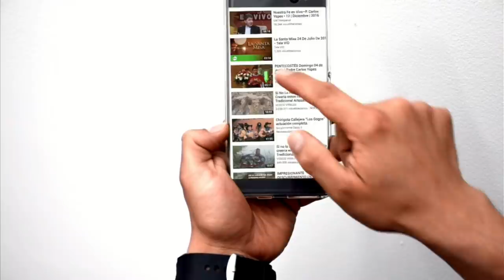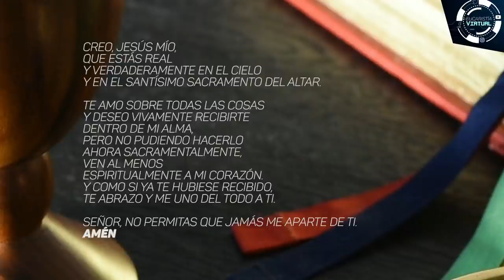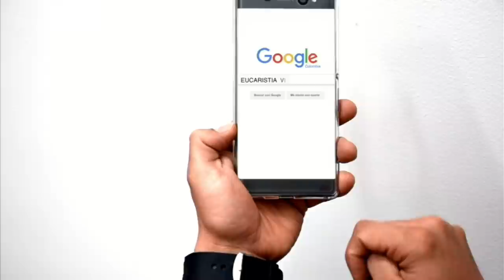EUCARISTÍA VIRTUAL - SANTA MISA | Miércoles 26 de Julio | Padre Luis Alfredo Serna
Eucaristía Digital. CON LA EUCARISTÍA TU DÍA ES DIFERENTE. Comparte la Eucaristía Virtual. Solicítala a  través de WhatsApp al 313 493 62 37. Disponible miércoles y jueves.